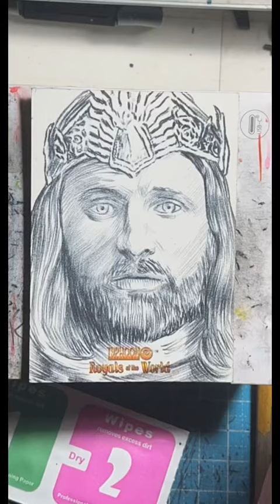King Aragorn watercolor